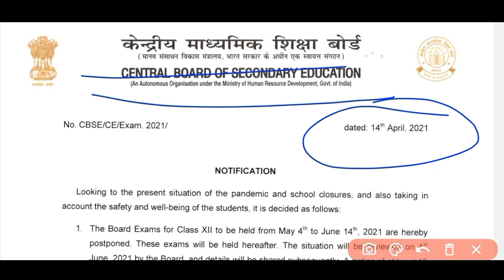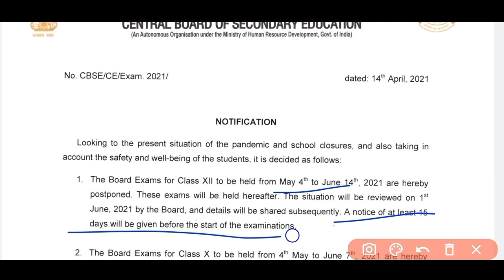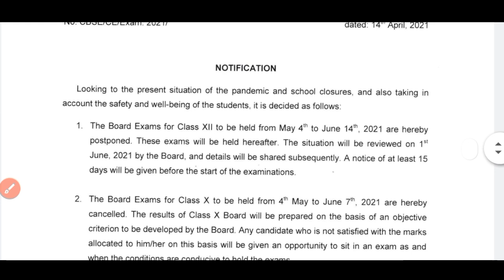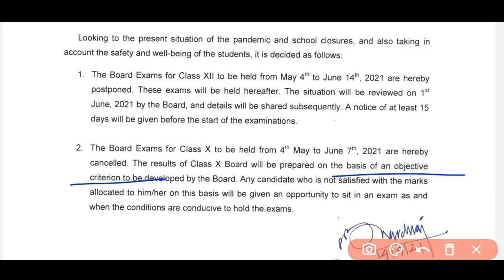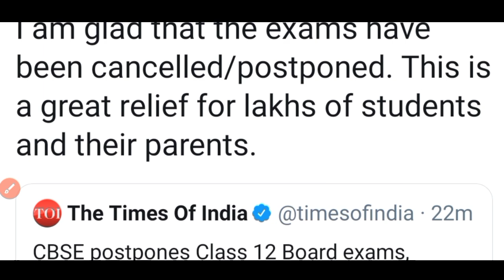FINALLY -Cbse Board 10th 12th Exam Cancelled/Postpond 2021|Cancel board exam 2021 | Cbse Lates news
Cbse Board 10th 12th Exam Cancelled/Postpond 2021 | All students Promoted | Cbse Lates news |

🌟Your Query:
cbse board exam 2021 cancelled or not
board exam cancelled 2021
2021 board exam cancelled
cbse board exam 2021 cancelled or not in tamil
cbse board exam news
10th and 12th board exam 2021
board exam postponed 2021
cbse board exam 2021 news cancelled
will cbse board exam 2021 be cancelled
cbse board exam 2021 cancelled latest news,cancel cbse board exams 2021
cbse board exam cancel news
cbse latest news
cbse update
cbse news